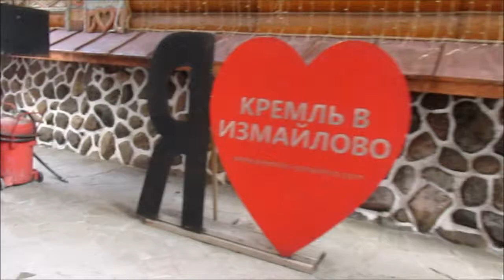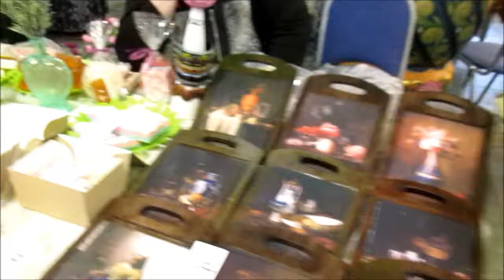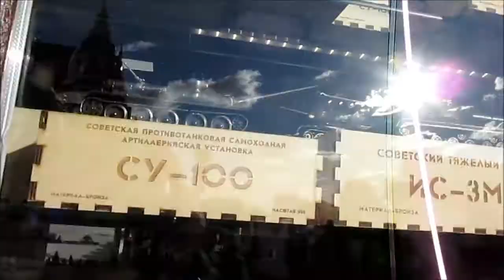VLOG / ЯРМАРКА В ИЗМАЙЛОВО Часть 1 / Elena Pero